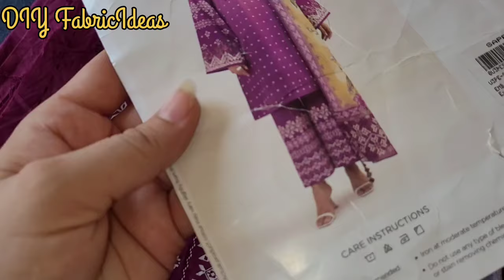Viral A line Pant Plazzo in Perfect Medium Size || Professional Cutting & Stitching || Step by step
Viral A line Pant Plazzo in Perfect Medium Size || Professional Cutting & Stitching || Step by step @DIYFabricIdeas